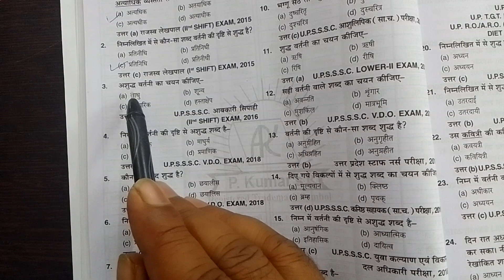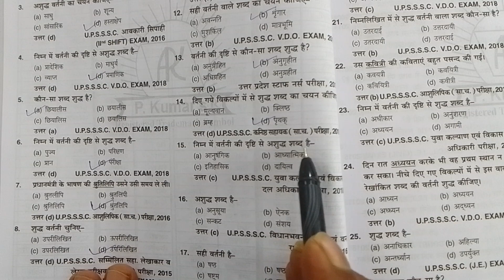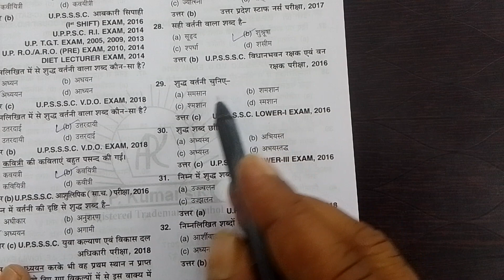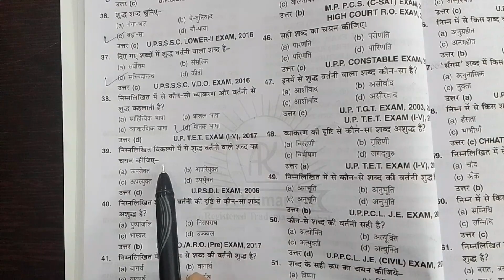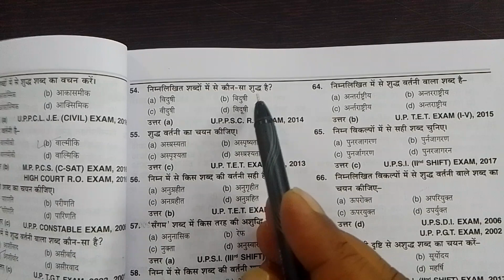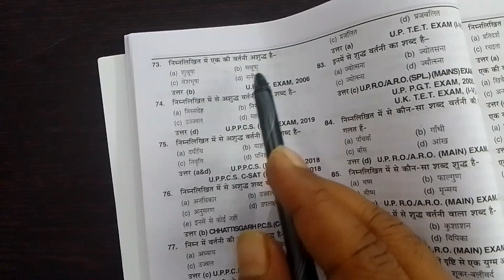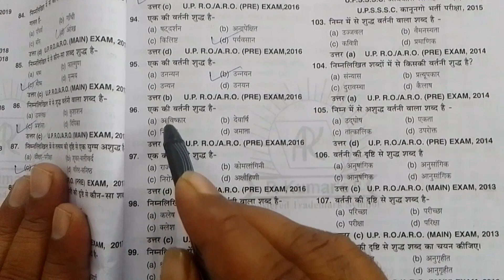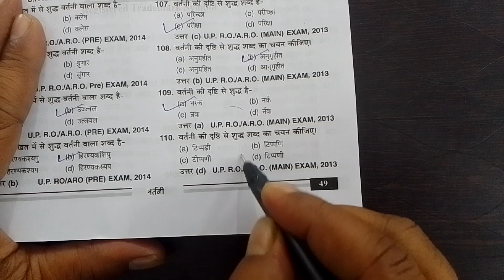सामान्य हिन्दी by Manoj sir PCS CSAT UPSSSC uppolice high court RO ARO